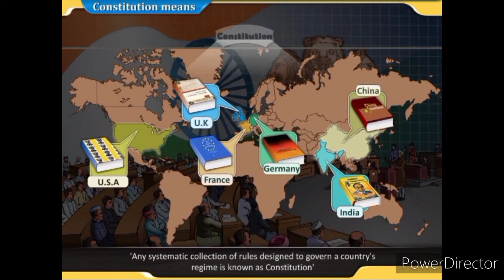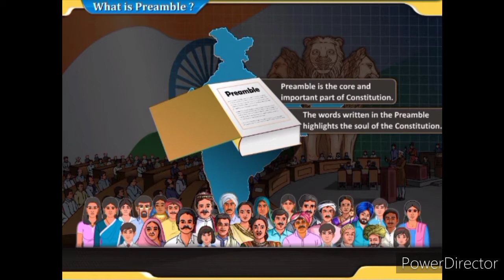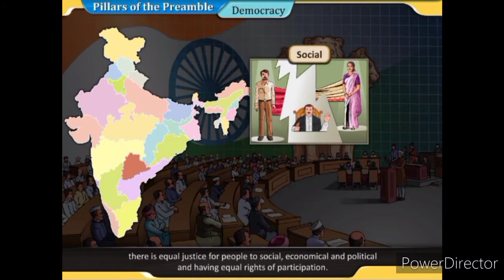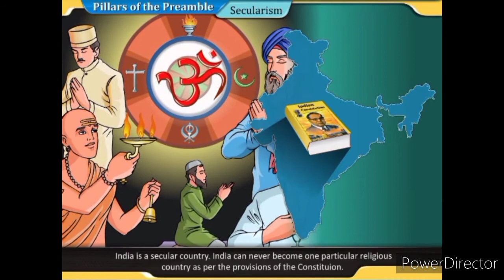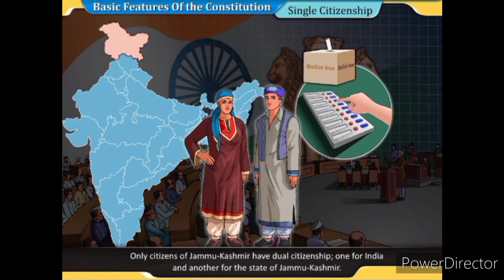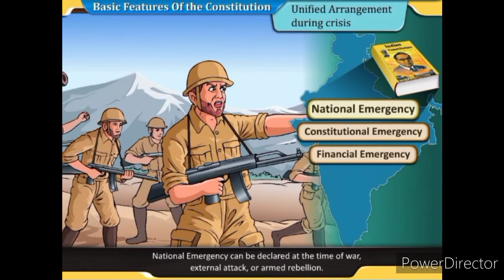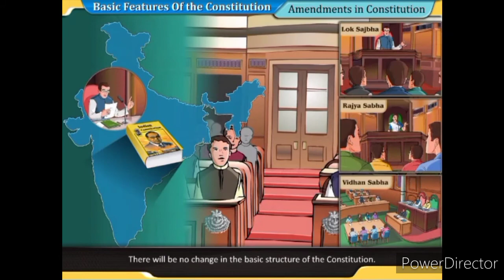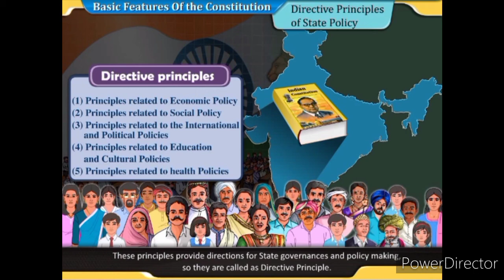Class 9 Social Studies Chapter-8 Framing of Constitution and its Features